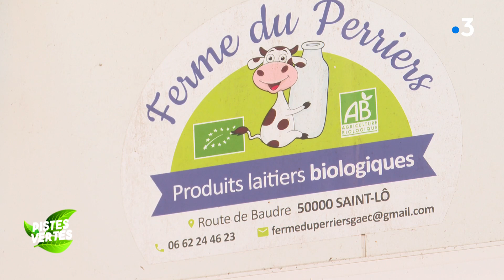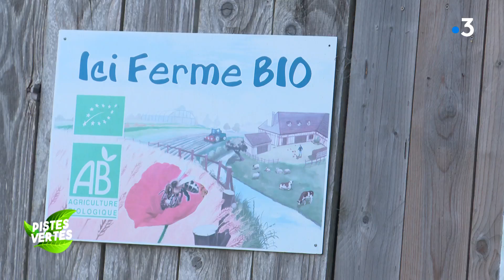Pistes Vertes : la ferme bio du Perriers, à Saint-Lô dans la Manche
La ferme du Perriers, à Saint-Lô dans la Manche, est une ferme laitière en agriculture biologique depuis 20 ans. La transformation du lait en yaourts, fromages et crèmes a lieu directement sur place. Un marché de producteurs, la Cabane Penchée, a été créé sur l’exploitation.
Rencontre avec Yvan Dubos  et Arnaud L’Hullier. Interviewés par Laurent Quembre.